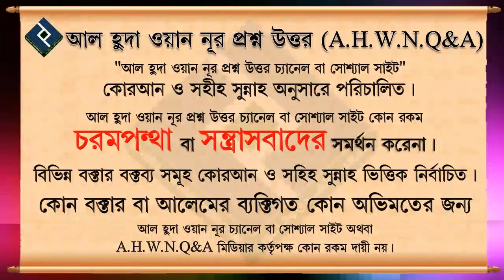ইসলামে কি সন্তান দত্তক নেয়া জায়েজ ᴴᴰ┇আব্দুল্লাহ আল ফারুক মাদানী